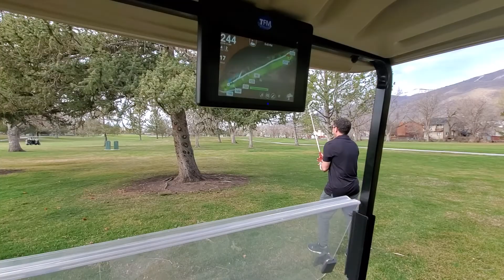Worst Golf Fail of All Time